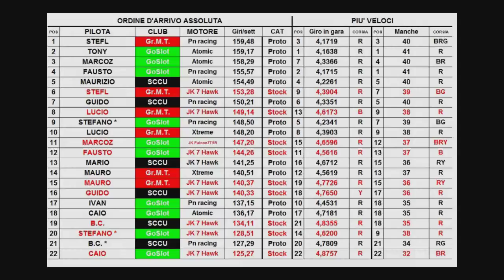Slot Car - gara 4 campionato 1/24 light-proto - Gorizia 27.05.2015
Campionato con due categorie "Light": una con motori di serie (Falcon e Hawk) l'altra con vari motori e possibilità di elaborazione.